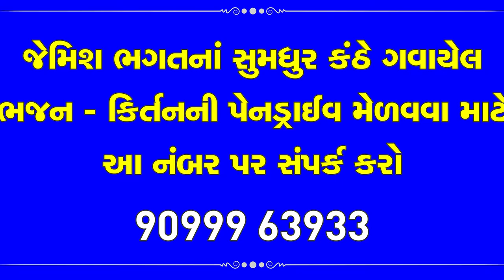વાલો સૃષ્ટિનો સર્જનહાર એને તમે ઓળખી લ્યો || Valo Shrushti No Sarjanhar Ene Tame Olakhi Lyo